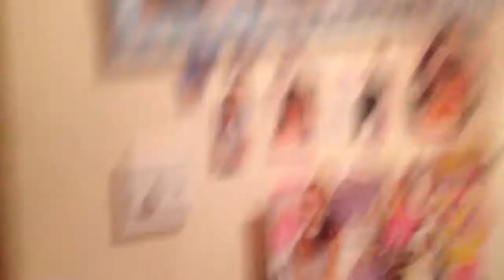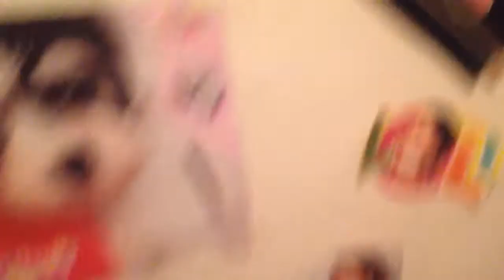Night Time routine | Rachel